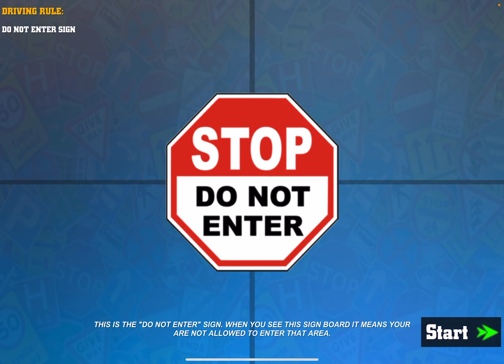Car Driving - STOP Do Not Enter